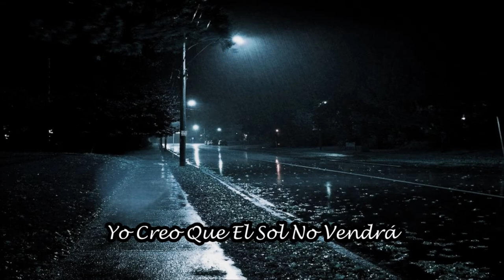Relient K - Don't Blink (Español)